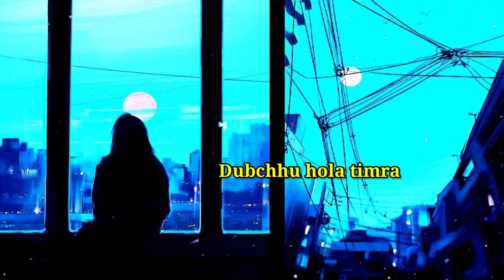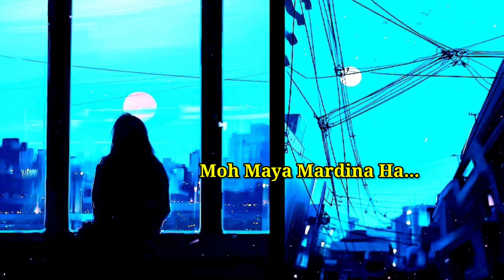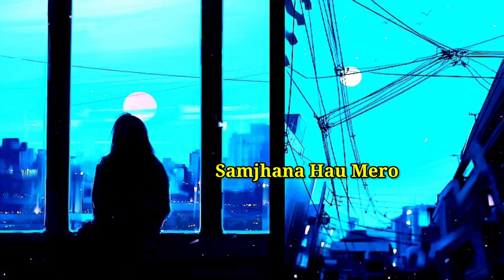Jhon Chamling Rai - तेति कै छोडन केसलाई | Teti kai chhodana kesha lai | By Cover Helina Limbu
[Video Credits]
 Edit: Prem
[Follow  Us In Social Sites:]